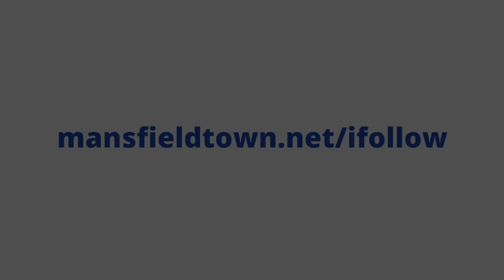James Perch pre-Dagenham